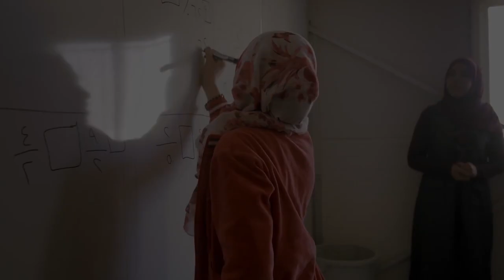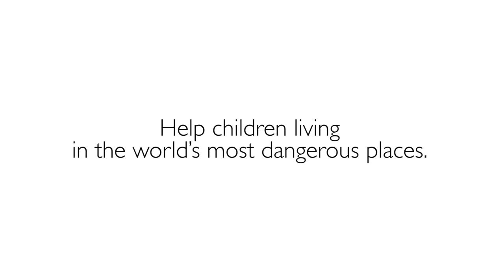Shaima – A Syrian Girl Finds Refuge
Thanks to World Vision donors, children like Shaima, a Syrian 12-year-old girl and her family find refuge and safety. The video narrates their journey from Syria to the Azraq Refugee Camp in Jordan, showing how World Vision brings hope through providing assistance.